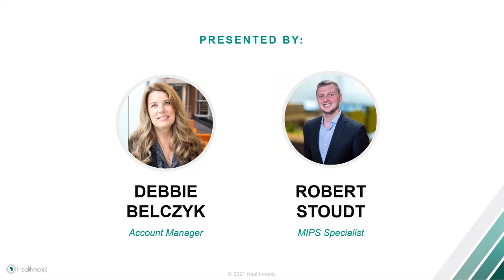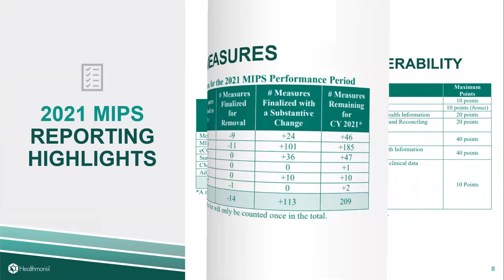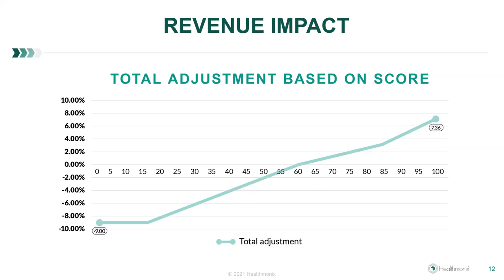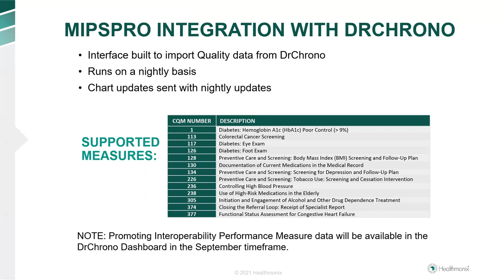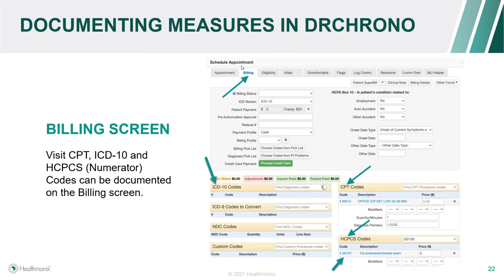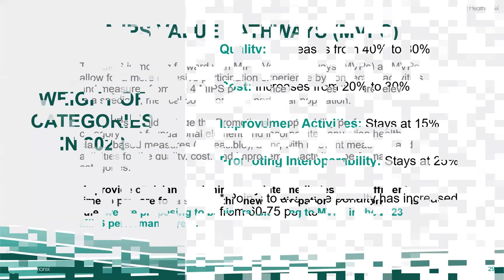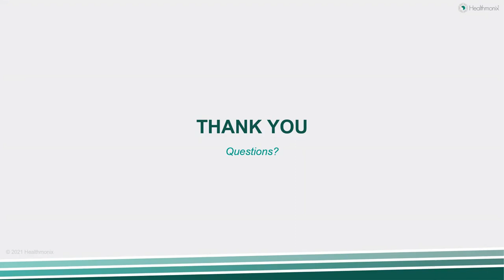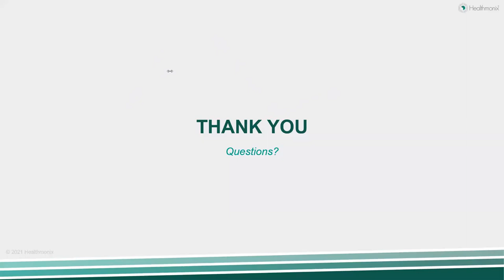Healthmonix Webinar: 2021 MIPS Reporting With Healthmonix & DrChrono// EHR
The Healthmonix team provided an overview of what you need to know to report MIPS successfully in 2021 and the key things to keep in mind as you prepare for MIPS reporting in 2022. They went go over:

2021 MIPS Reporting Requirements
What is the ROI of MIPS?
Documenting Measures in DrChrono
Impact of Cost
2022 Look Ahead
How to Get Started

MIPSpro®, powered by Healthmonix has been a CMS-qualified registry since 2009. We validate participants' data based upon years of experience and current reporting rules, ensuring you can report MIPS with confidence. Our unparalleled success rate, industry leading solutions, and world-class support have placed Healthmonix consistently as one of the five largest CMS registries.